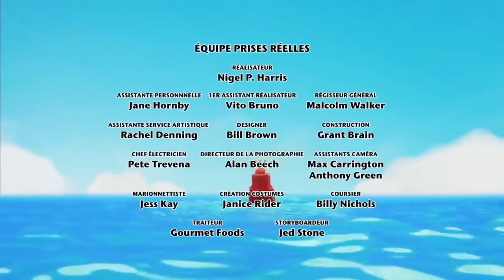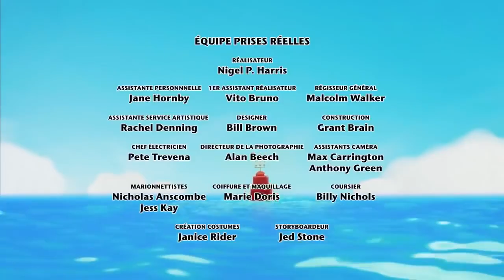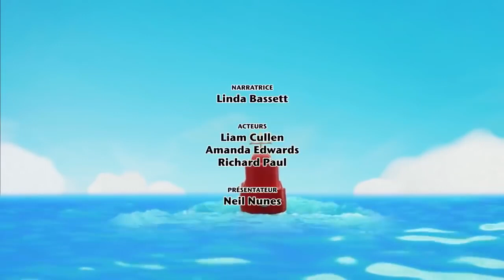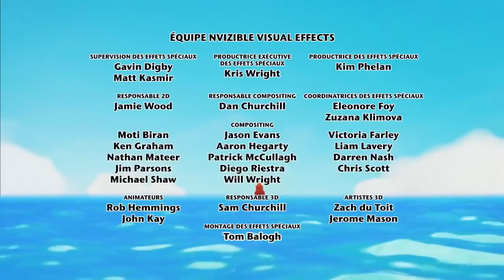🌈 Twirlywoos en Français - Plus haut | 1 heure de compilation - épisodes complets 🌈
Chickedy et Chick se retrouvent coincés sur un fil à linge et découvrent le sens de l'expression « plus haut ».